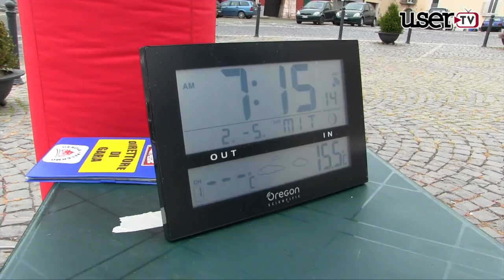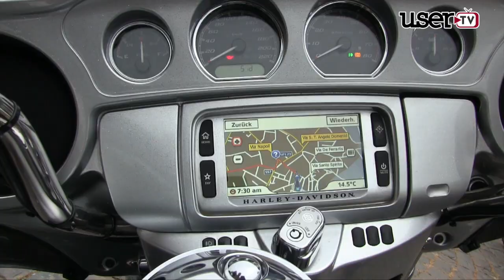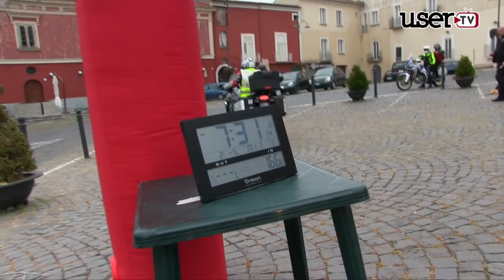Montesarchio | Il MotoTour Genova Palermo fa tappa in Valle Caudina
Una simpatica carovana di moto per scoprire i luoghi più belli d'Italia. Ieri sono arrivati a Montesarchio e sono stati accolti dalla Proloco e dall'Amministrazione Comunale e questa mattina sono ripartiti dal Piazza Umberto I alla volta di Castrovillari.